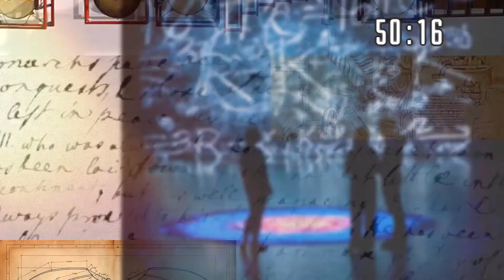"Leonardo 50 Aniversario"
[ESP-ENG-PORT]

Invitamos a la comunidad global a participar online del Seminario Internacional en el marco de la Celebración 50 aniversario de Leonardo Journal, a realizarse el 20 Noviembre de 10 a 18 hr UYT en la Sala Delmira Agustini del Teatro Solís en Uruguay. A través de una robusta organización distribuida en internet avanzado en Uruguay y la región latinoamericana, el seminario está abierto a la participación de interesados en todo el mundo, contando con tres canales de interpretación simultánea en español, inglés y portugués. De esta manera con oradores, más público presente en el Teatro Solís y participantes online se compartirá, debatirá en redes de conocimiento diversas problemáticas de la investigación transdisciplinar en artes, ciencias, tecnología y sociedad o ACTyS.
Invitation

It is a pleasure to invite the Leonardo global community to participate as online speakers or assistants at the International Seminar in the context of the                          Leonardo Journal 50th anniversary on November 20, from 10 a.m. to 6 p.m. UYT at Sala Delmira Agustini at Teatro Solís in Uruguay.  Through a reliable organization on advanced internet in Uruguay and the Latin American region, the seminar is open to all those interested worldwide with                        simultaneous interpretation in Spanish, English and Portuguese. Several issues of transdisciplinary research in the arts, science, technology and society will be shared with the audience in the Solis Theatre and with the                         online speakers.

Seminar topic: “Places of Co-creation in STEAM”​
 Co-creation as a strategy, natural language or ideal methodology to promote optimal synergies between the arts, sciences, technology and society.                    Cooperation is necessary in institutional, personal and collective spaces both to implement small multidisciplinary practices and long-term developments. The                   challenge to be faced will be the description of co-creation characteristics and its operability providing solutions to different realities in the transdisciplinary                      academic work.  In a context of local and global co-creation we will interact in a network of co-creation, asymmetries of a global community will be promoted to create new                           academic communities that collaborate in STEAM while generating new ideas and proposals for those more experienced.
Convite

Convidamos a comunidade global de Leonardo
​ para participar, como oradores ou participantes online, do Seminário Internacional da Celebração 50                   aniversário de ​Leonardo Journal
​ , no dia 20 de novembro das 10 às 18 hrs UYT, na Sala Delmira Agustini do Teatro Solís, no Uruguai. Através de uma grande organização, distribuída na internet avançada no Uruguai e na região América Latina, o Seminário está aberto à participação de                       pessoas interessadas do mundo todo, contando com três canais de interpretação simultânea em espanhol, inglês e português. Deste modo, diversas problemáticas de pesquisa transdisciplinar em artes, ciências, tecnologia e sociedade serão compartilhadas e debatidas em redes de                    conhecimento, com os oradores, o público presente no Teatro Solis e os participantes online.

Tema del Seminario:  “Lugares de Co-creación en ACTyS”

Co-creación como estrategia, lenguaje natural o metodología idónea para propiciar óptimas sinergias entre artes, ciencias, tecnología y sociedad. Espacios                   institucionales, personales y colectivos donde la cooperación es necesaria tanto para concretar pequeñas prácticas multidisciplinares así como también                  desarrollos de largo alcance. Describir las características de la co-creación y su operabilidad será el desafío durante el evento, el cual permita brindar                       soluciones para realidades dispares en el trabajo académico transdisciplinar.  En clave local y global con una atmósfera de co-creación en red, las asimetrías de una comunidad global se potenciarán hacia la conformación de nuevas                         comunidades académicas que colaboren en ACTyS y a su vez se estimule nuevas ideas o propuestas en aquellos más experimentados.